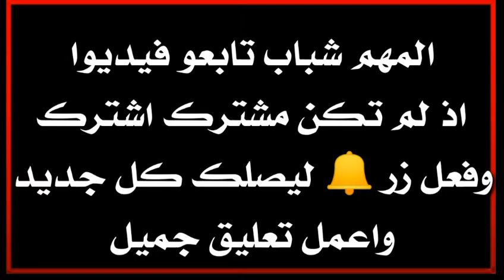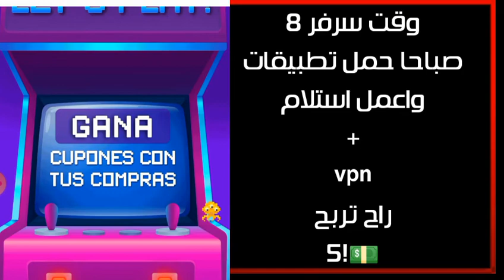اقوى حدث يربحك 5 💵 في حساب سارع قبل نفاذ كمية 😁😁🐟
petalsearch ربح نقاط هواوي من petal search galaxy_store الحدث الروسي في appgallery petal search طريقة الربح من petal search ثغرة للربح من petal search appgallery petal search شرح الحدث الروسي petal search gallery huawei point, app gallery وقت, هدايا app gallery, app gallery نقاط فورية, تحويل نقاط هواوي الى جواهر فري فاير, نقاط هواوي الى جواهر, حل مشكلة تحويل نقاط هواوي, كيفية تحويل نقاط هواوي, تحويل نقاط هواوي الى فري فاير, طريقة تحويل نقاط هواوي, appgallery huawei, appgallery huawei point, appgallery live, appgallery free fire, تطبيق يشبه appgallery, هواوي appgallery, هدايا appgallery, نقاط هواوي appgallery, appgallery نقاط, جمع نقاط appgallery, تجميع نقاط appgallery, تحويل نقاط appgallery, تبديل نقاط app gallery title #1 طريقة صحيحة لأخذ نقاط هواوي #2 نقاط هواوي - سيرفر جديد لربح نقاط هواوي مضمون 100٪😍 #3 كيف نستلم نقاط هواوي؟ #4 نقاط جابون شرح العرض appgallery نقاط متجر هواوي شحن جواهر ... #5 نقاط هواوي|عرض جديد في سيرفر جديد appgallery points💎 #6

أحداث appgallery,
أحداث جديدة appgallery,
سيرفر ألمانيا appgallery,
appgallery أفضل سيرفر,
أوقات appgallery,
أوقات سيرفرات appgallery,
سيرفر أسبانيا appgallery,
سيرفر كمبوديا appgallery,
appgallery كيفية جمع النقاط,
appgallery كيف تشحن,
appgallery ماهو,
سيرفر ماليزيا appgallery,
ماهو هواوي appgallery,
appgallery حدث ماليزيالقد فزت بقسائم نقدية من متجر هواوي!  أنت أيضا يمكنك الفوز بالعديد من
أوقات سيرفرات appgallery#HUAWEIAppGallery GiftFestivalلقد فزت بقسائم نقدية من متجر هواوي! أنت أيضا يمكنك الفوز بالعديد من الجوائز! انضم إلى مهرجان الهدايا قبل أن ينتهي#HUAWEIAppGallery